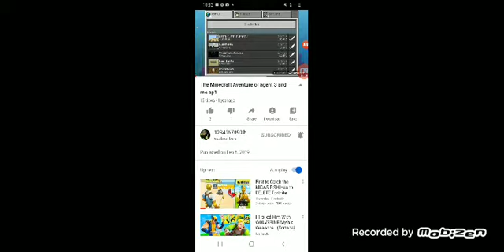Old video of me 2018 watch full video at 1234567890 h YouTube channel